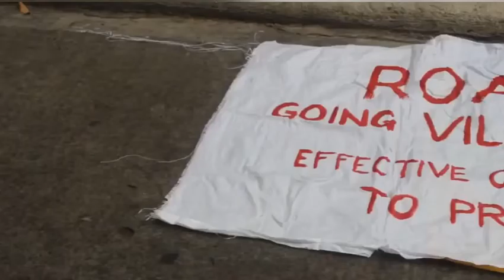Sarado at Limitado